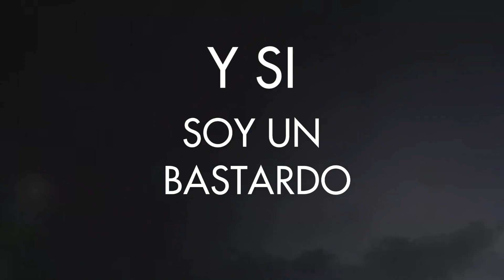WAS IT A DREAM - Thirty Seconds to Mars (Subtitulado al Español)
LOS DERECHOS MUSICALES DEL AUTOR NO ME PERTENECEN.
Video editado y subtitulado por mi autoría con propositos de entretenimiento.
Todos los derechos musicales al autor original.